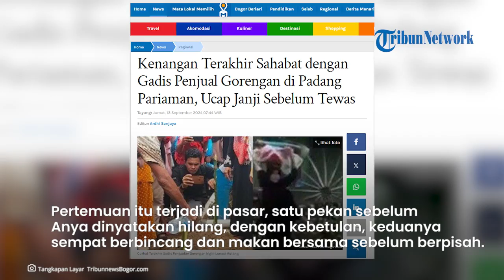KENANGAN TERAKHIR Nia Gadis Penjual Gorengan, Sempat Ucap Janji ke Sahabat Sebelum Tewas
TRIBUN-VIDEO.COM - Kepergian Nia Kurnia Sari, gadis penjual gorengan di Padang Pariaman, meninggalkan luka mendalam bagi sahabatnya, Yoeka Aulia.

Bagi Yoeka, Nia bukan sekadar teman, melainkan sosok kakak dan pelindung yang selalu ada di saat sulit.

Kenangan akan tawa, semangat, dan kerja keras Nia masih melekat erat di benak Yoeka, terutama momen terakhir mereka bertemu secara tak sengaja di pasar.